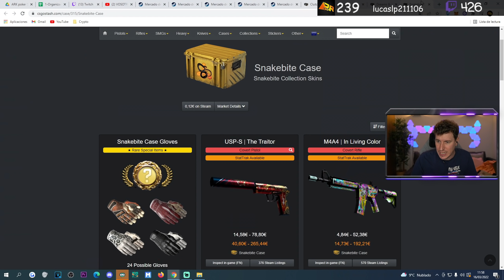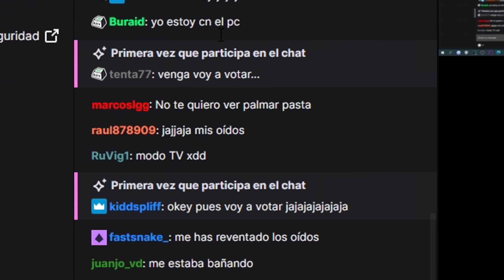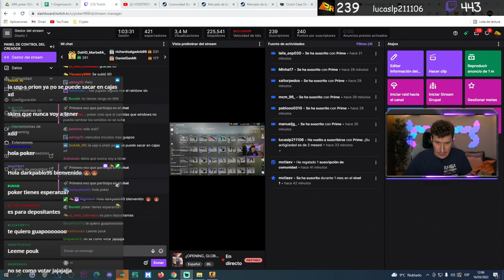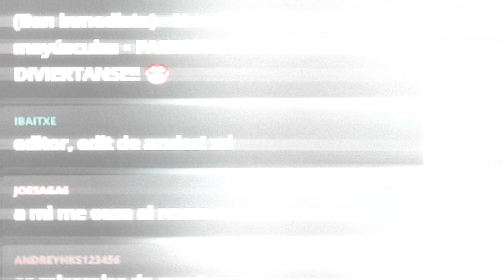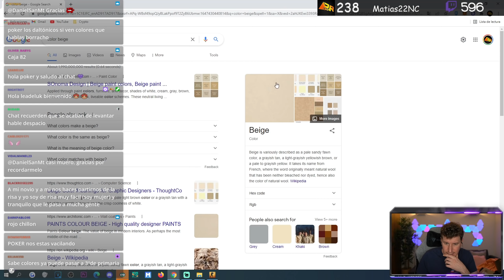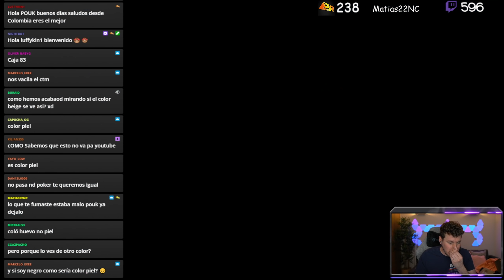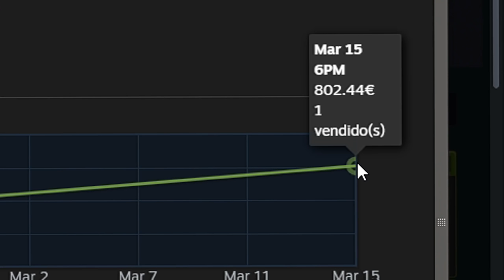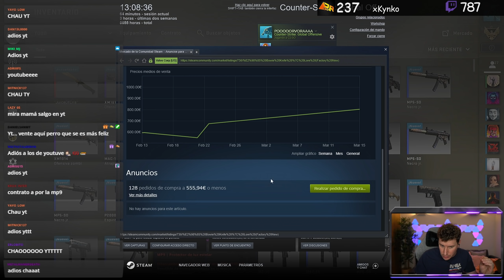😮 ME CAE UN CUCHILLO QUE NADIE TIENE - OPENING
🔫SKINCLUB con BONUS [Hasta 10% DE BONUS💰]